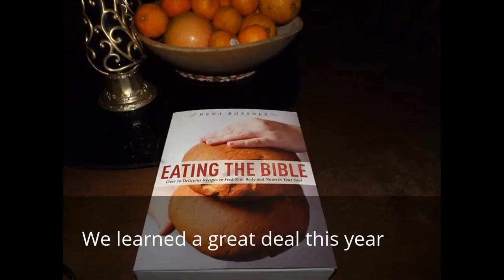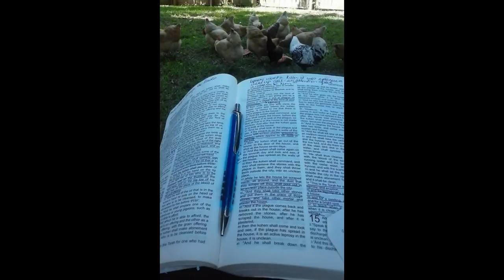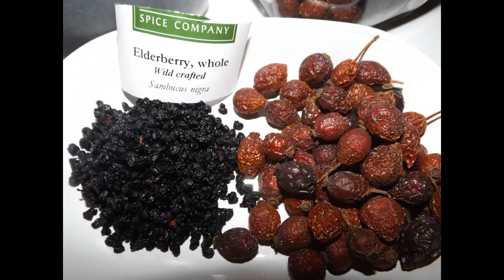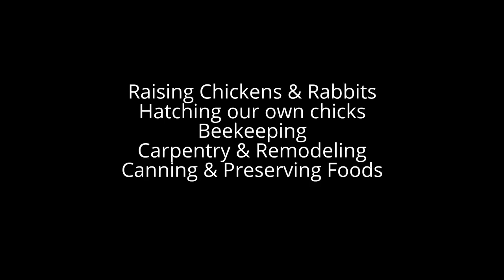2016 The Micro Farm In Pictures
It's amazing what happens in a year. How much we can learn and do.